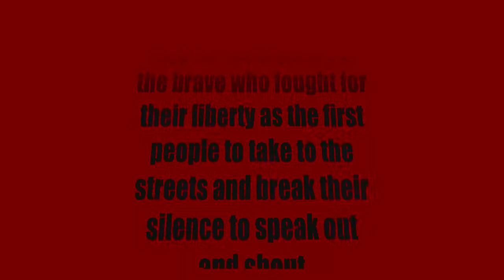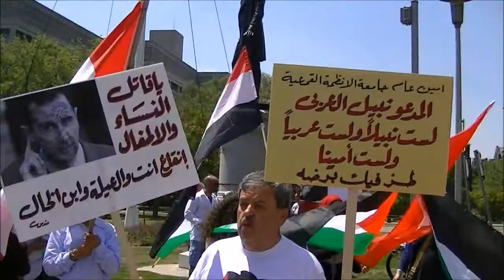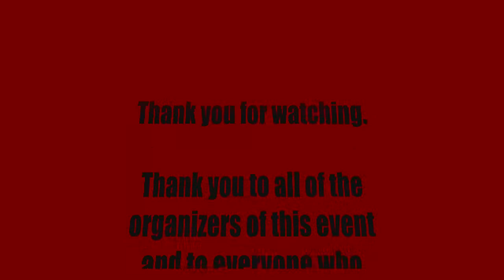Grand March In Solidarity with the Arab Revolutions Part 1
Grand March In Solidarity
with the Arab Revolutions

Queens Park ,
Toronto, CANADA

All of the recent Arab
revolutions have
something in common.
They all want freedom,
equality, democracy
and most importantly
human dignity.

Arab-Canadians have all
shown  support for their
homelands by demonstrating
and often have joined other
communities to show support
and to stand in solidarity
with each others' causes.
This time they've all
united to show support
for all of their
ongoing revolutions.

On this day Canadians of Tunisian,
Egyptian, Libyan, Syrian, Yemeni
and Palestinian as well as other
Arabic and Middle-Eastern backgrounds
and other Canadians
have all united to show their
support for all of the ongoing
Arab revolutions.

This event was held not only
for the memory of the brave
who fought for their liberty
as the first people to take
to the streets and break their
silence to speak out and shout
"We want freedom", but also
for the people who
continue to struggle, fight and die
for the liberation of their people.